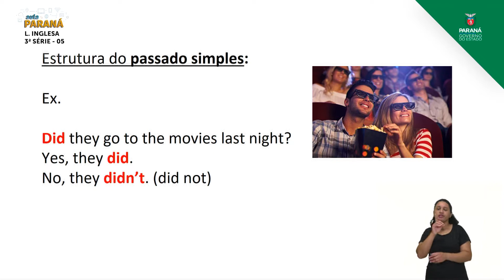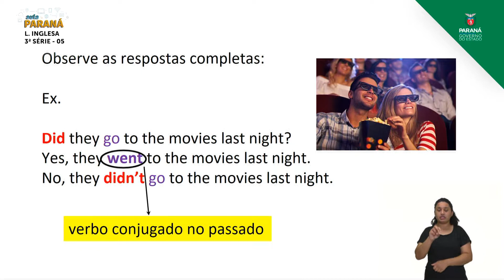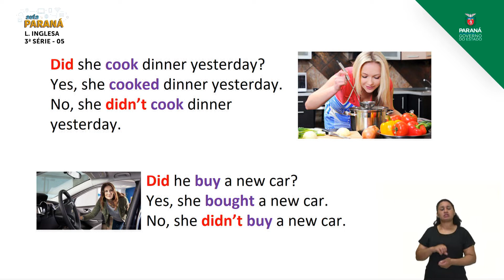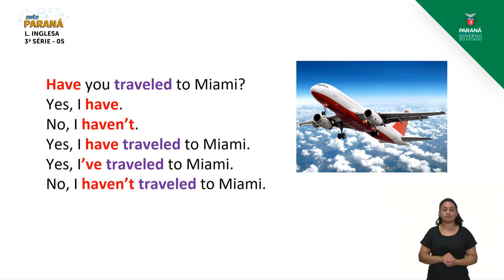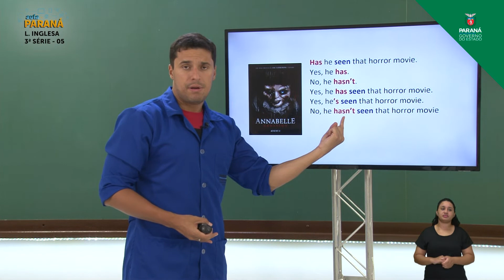2021 | Resumo da Aula | 3ª Série | Língua Inglesa | Aula 05 - Gênero Textual: Discursiv... - Parte 1